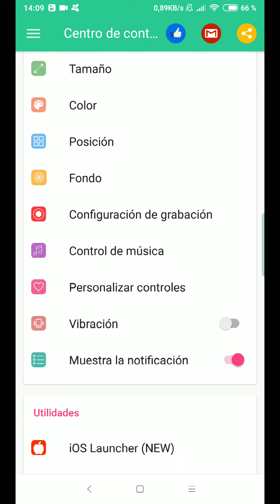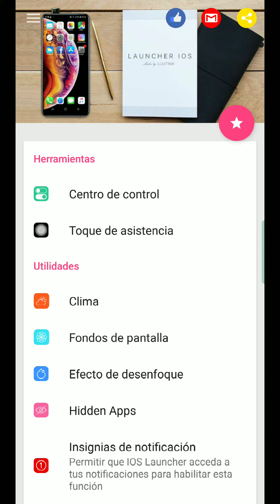iOS Launcher on Android (App Test)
Testing the app on Android (Xiaomi Redmi 5 Plus)...

Includes adds on this video...